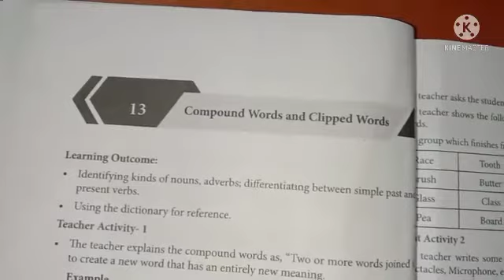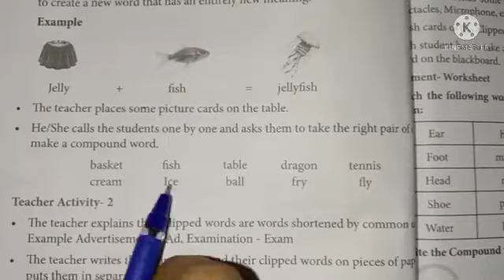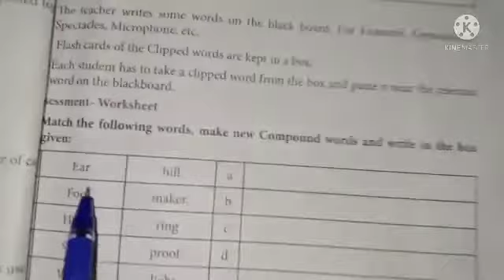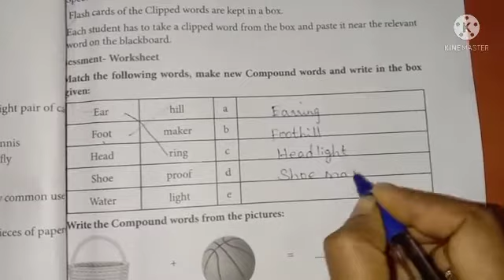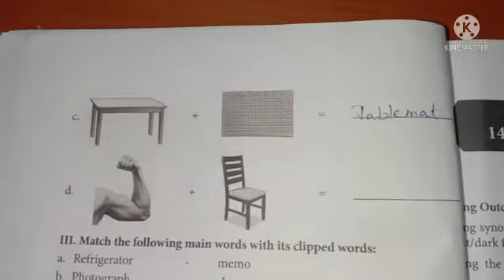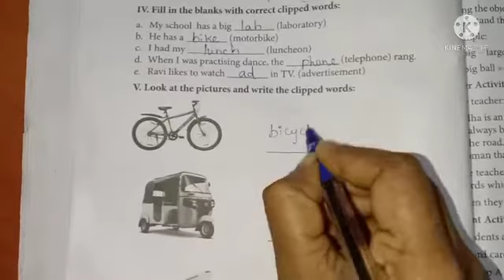class 6 English Refresher course module worksheet 13 compound words and clipped words